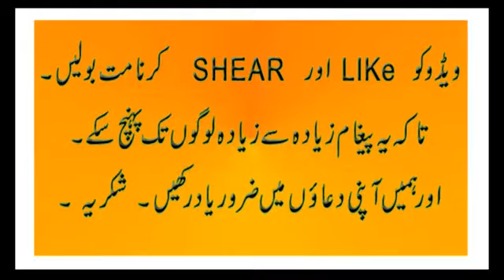3Dr Zakir Naik Debates"Concept of God in Christain Scripture"Islamic Research Foundation-Peace TV-HD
"Concept of God in Christain Scripture"a great leacture of DrZakirNaik in English from Soudi Arabia - 2017- HD
Assal-mo-alaikum